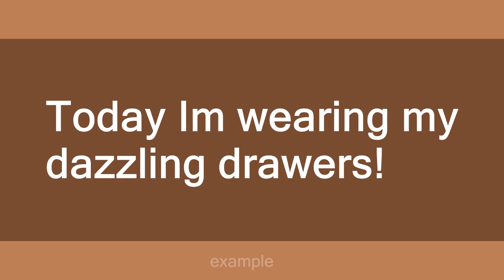drawers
Slang flashcards: